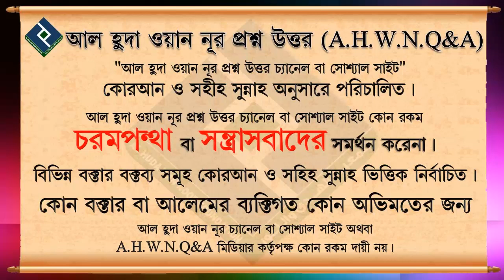ফ্লীম দেখলে কি নামায কবুল হয়না ᴴᴰ┇শাইখ কাসেম বিন আব্বাস মাদানী